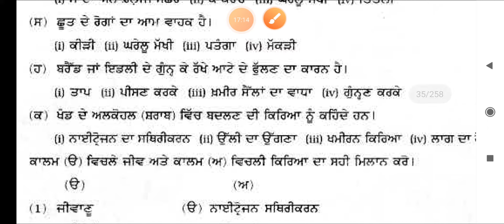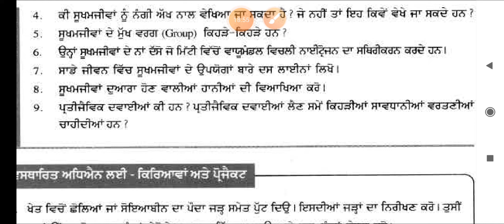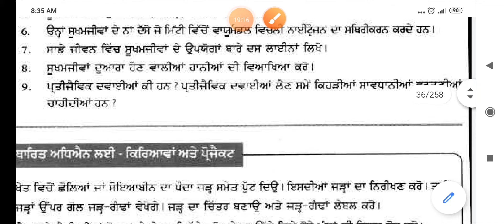8th, ch2, ਸੂਖਮਜੀਵ ਿੱਮਤਰ ਜਾਂ ਦੁਸ਼ਮਣ, ਸਸਸ ਲੌਹਗੜ੍ਹ, ਮੋਹਾਲੀ, ਮੋਨਿਕਾ ਮਹਿਤਾ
8ਵੀ, ਪਾਠ 2, ਸੂਖਮਜੀਵ ਮਿੱਤਰ ਜਾਂ  ਦੁਸ਼ਮਣ, ਸਸਸ ਲੌਹਗੜ੍ਹ, ਮੁਹਾਲੀ, ਮੋਨਿਕਾ ਮਹਿਤਾ